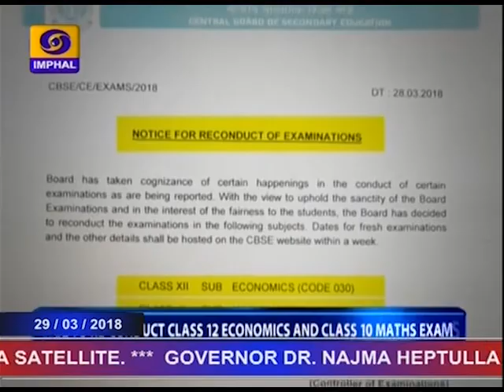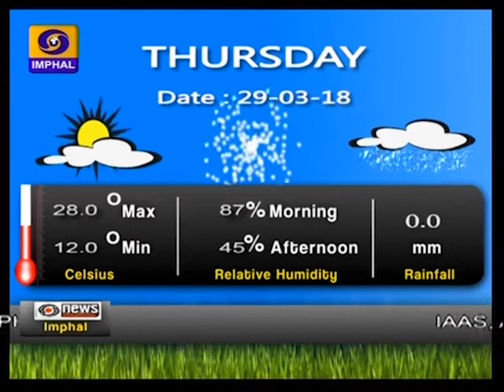DDNEWS IMPHAL, MANIPURI PAO, 29th MARCH 2018